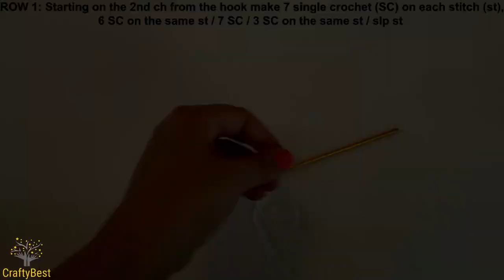How to crochet a baby shoe sole | 0-3 months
An easy tutorial about how to crochet a baby sole, for 0-3 month old baby.
It measures 8cm -8,5 cm ; 3 1/2 inches.

- This pattern is for your personal use only.
- Selling this pattern is not allowed.
- You can sell finished handmade items from this pattern in a limited amount. Mass production using my patterns is not allowed.
- You can not use my pictures and videos as your own.
- If you sell items using my patterns please give me credit and respect my work.
- Sharing my brand helps me reach more people around the world.